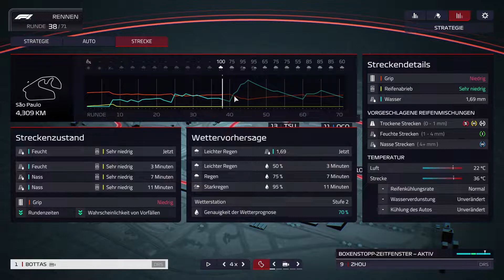[63] Nervös bei Regen – F1 Manager 2022 (Deutsch/German)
Deutsch / German
Team: Alfa Romeo

Der brasilianische Regen wäscht die Meisterschaftshoffnungen von Valtteri Bottas ein bisschen weg.